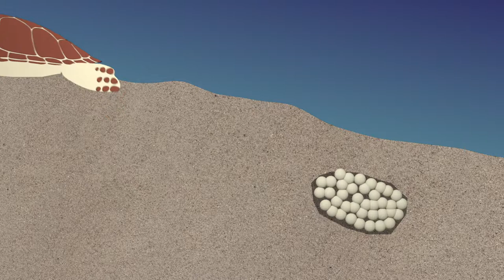Florida's Endangered Sea Turtles... Part 7. Pip's Incredible Journey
Follow Pip the endangered loggerhead sea turtle as she leaves Ponte Vedra Beach as a young hatchling, grows to be a magnificent adult that must elude sharks, and migrate vast distances in order to come back to the beach she hatched on to start a new generation of loggerheads in part 7 of our Florida Sea Turtles video series.